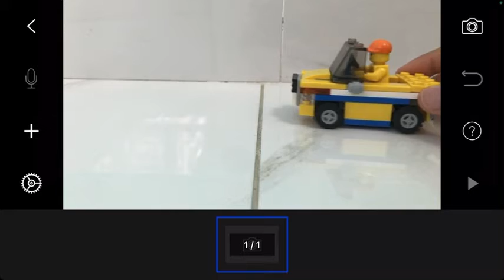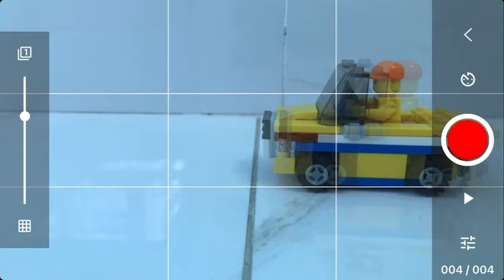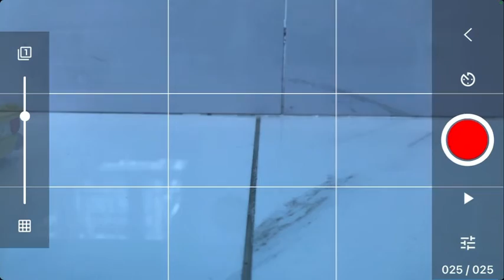How to make the Lego super slow motion effect